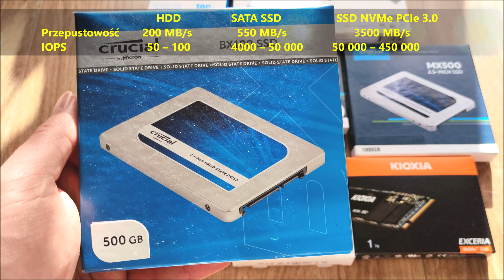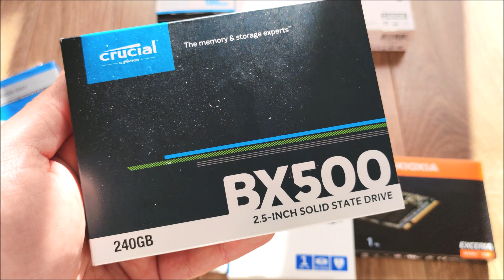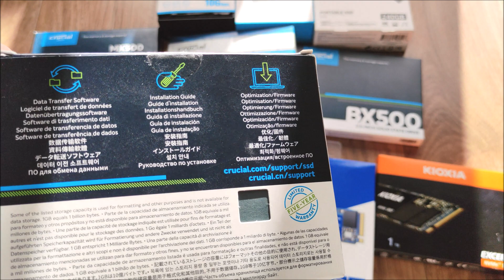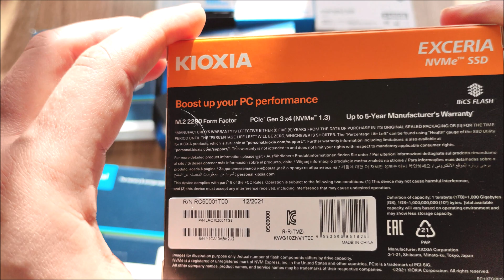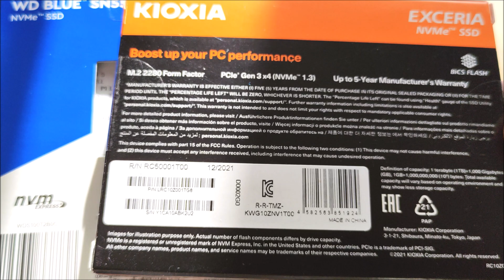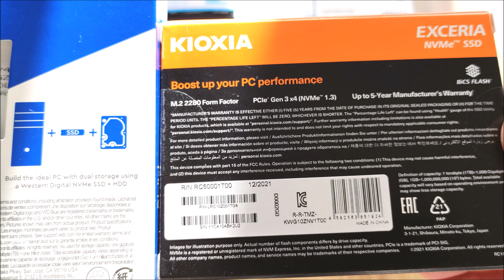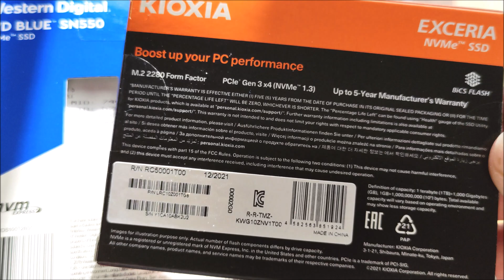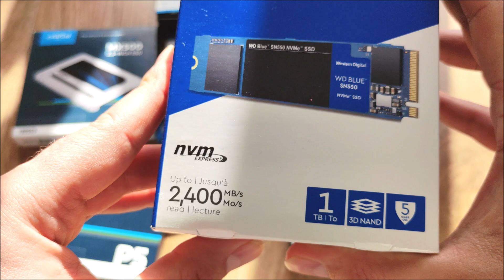NVMe vs SATA SSD 💥🔥